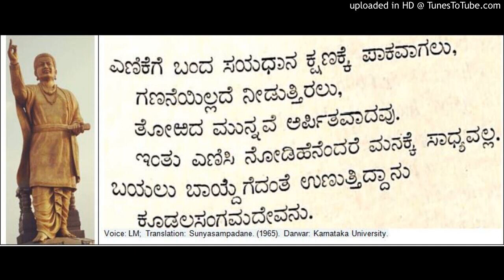Prabhudevas Feast - Allama Prabhu Basavanna Cennabasavanna Vachana from Sunyasampadane (15)